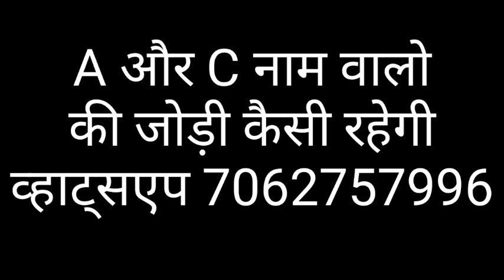A और C नाम वालो की जोड़ी कैसी रहेगी । Married Life of A and C name people ,Raja Mishra, Mishra 4 you